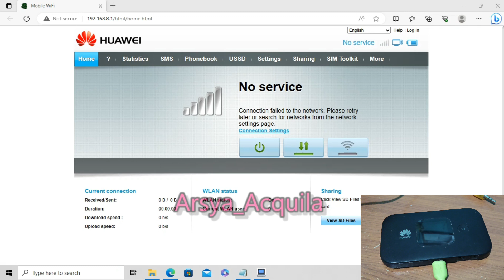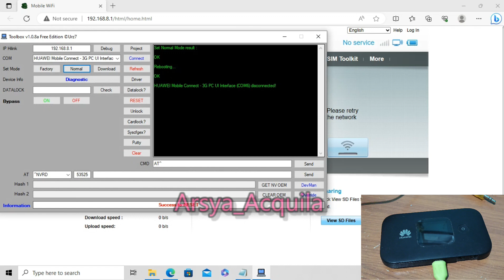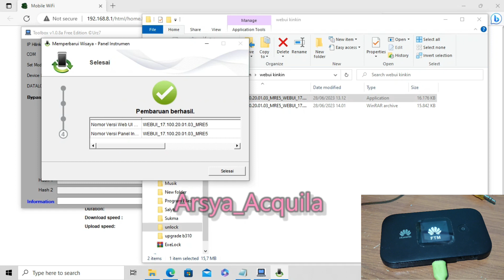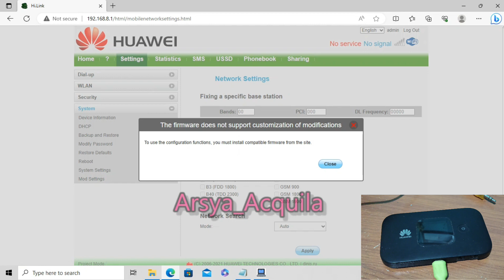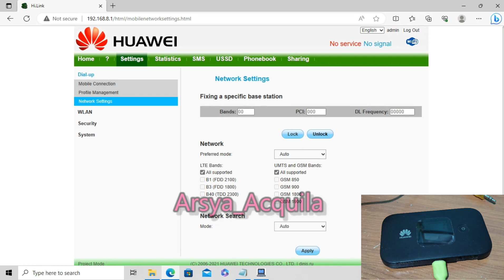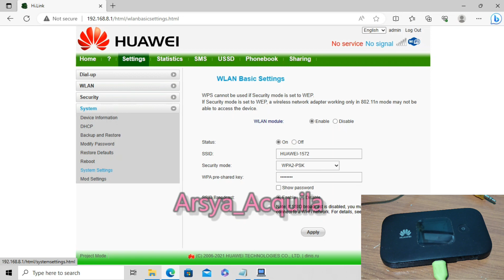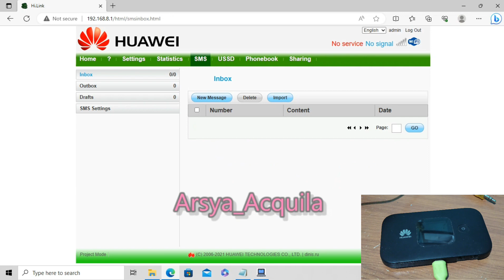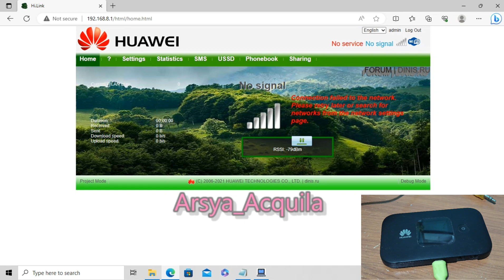Lock cell id,cange imei,bypass webui mod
mod webui
fix ttl,cange imei,bypass,lock cell id
link ada di dalam video..